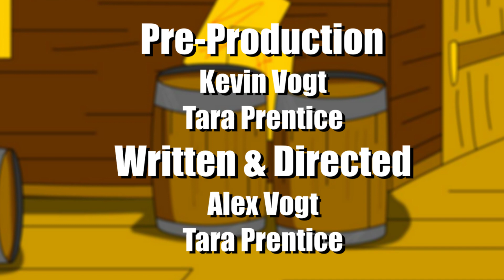Dawns Light - Episode 4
Rough start for the new team!